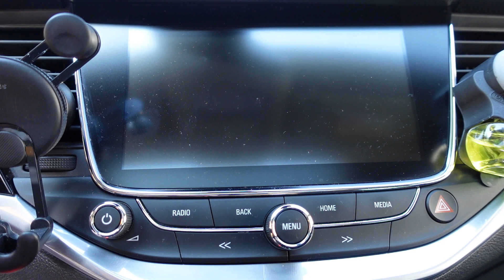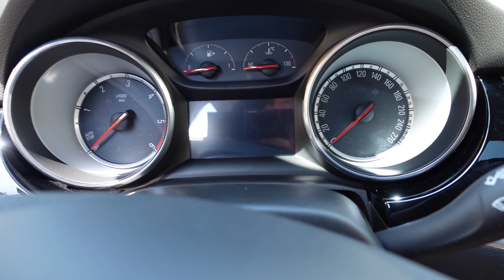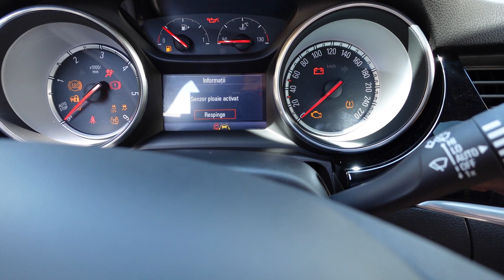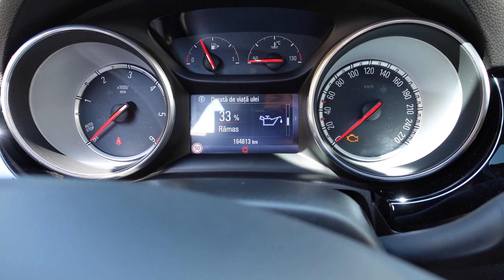Spiv - Eu si Spiv